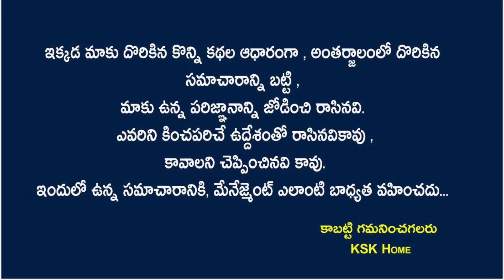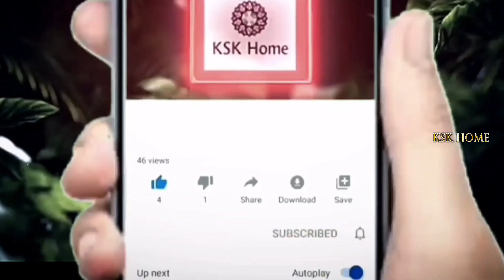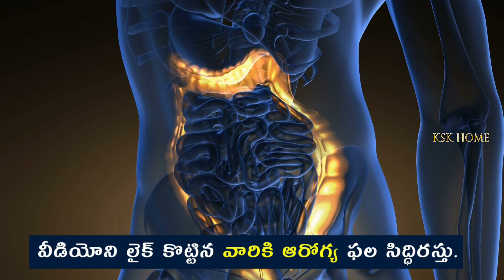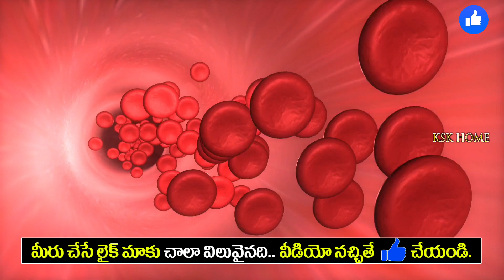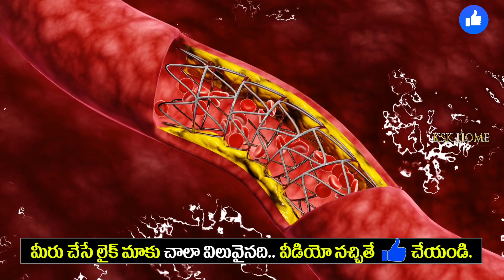పచ్చి ఉల్లిపాయ తినే ప్రతి ఒక్కరూ తప్పక చూడండి..|| Health benefits of eating onion || KSK Home